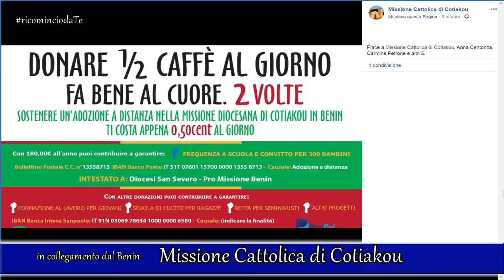Giornata Mondiale Missionaria dal Benin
Nella Giornata Mondiale dedicata alle Missioni, don Nazareno Galullo in collegamento dal Benin.
Anche lui ha detto: "Eccomi, manda me".
Missione Diocesana di Cotiakou.